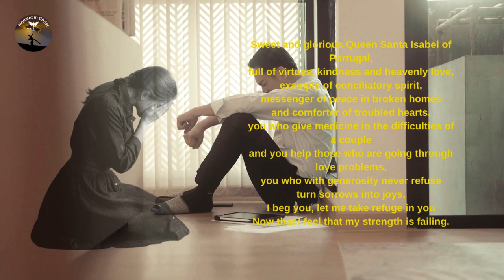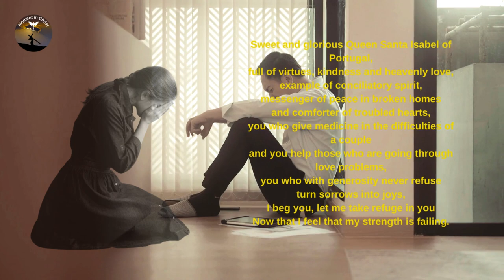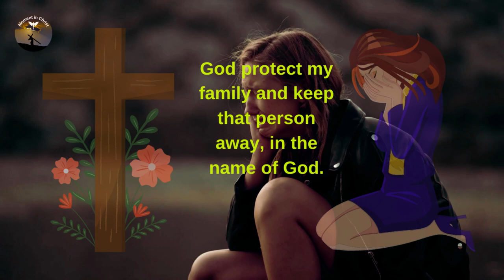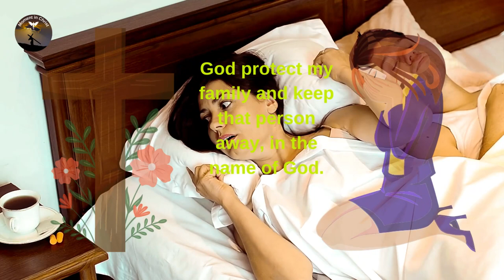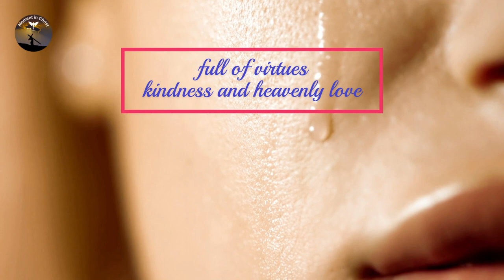Strong Prayer of Saint Elizabeth to ward off a lover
👉 Prayer Channel .

Moment in Christ, our everyday encounter with the word of God, Several couples experience relationship problems due to a third person
The famous lovers , to help and remove this problem once and for all , we are sharing a very strong prayer , to help you in this moment
So difficult, do it with a lot of faith and you will receive the grace.

Sweet and glorious Queen Santa Isabel of Portugal,
full of virtues, kindness and heavenly love,
example of conciliatory spirit,
messenger of peace in broken homes
and comforter of troubled hearts,
you who give medicine in the difficulties of a couple
and you help those who are going through love problems,
you who with generosity never refuse
turn sorrows into joys,
I beg you, let me take refuge in you
Now that I feel that my strength is failing.

Saint Isabel chosen from her birth by God
to give peace and joy to men,
who tenderly loved all the afflicted
and comforted the hearts of those who suffered pain,
turn your benign gaze to me
and give me a solution for the problem i am going through now
and this causes me much sadness and anguish.

Saint Isabel, relief from all the pains of love,
that you received the power to appease souls
and with admirable sweetness you exchange restlessness for peace,
Today I approach you to implore your help,
I. put all my trust in you,
Pray the Father to pour out his blessings on me
and assist me with your excellent mercy.

I entrust myself completely to your support
because I know that with your supplications and intercession,
I manage to alleviate my sentimental problems.

Saint Isabel, consolation of couples,
pray for us,
and by the extraordinary power
and the glory of the miracles that God has given you,
I implore the grace I so badly need,
make the person I love come back to me as soon as possible,
arrive…….back to my side,
enlighten your mind, guide your steps towards me,
put your thoughts and feelings in order
so that the confusion you have now disappears;
makes me know how to value my feelings
and that he doesn't hurt me anymore with his absence.

It makes me forget the people who separate us,
Mostly stay away from...
and that in his mind and feelings he only has me.

I need her to be the sweet, cuddly person again
with whom I once fell in love,
that you feel the love you felt for me again
and come back to show me that he loves me too.

Take away from. every shadow of doubt
and to redirect your feelings
so that we can make amends for our mistakes,
forgive us and understand us.

Guide our steps, light our paths,
make love reborn between us
and let's go back to being a consolidated and stable couple
where there are no infidelities and love reigns.

Saint Isabel, you who did and do so many miracles,
do not leave me without consolation in what I ask you with faith:

(say with infinite hope what you want to achieve).

I trust in your goodness and power, my beloved Saint Isabel,
and I know that your feeling of a sovereign and charitable queen
continues now in Heaven on our behalf,
I know your kindness and understanding
is the guarantee of our happiness,
therefore I appeal to your intercession before Him
and i beg you to help me as soon as possible
showing my supplications to our Father and Lord.
Santa Isabel, please help me,
  get me quickly what I humbly ask
of the infinite and divine clemency of the Lord,
and all the spiritual and material graces I need
to spend this mortal life in peace
and attain eternal joys.

Pray three Our Fathers, three Hail Marys and three Glories. Prayer and prayers are held for three consecutive days.

with your friends, Qthank you.